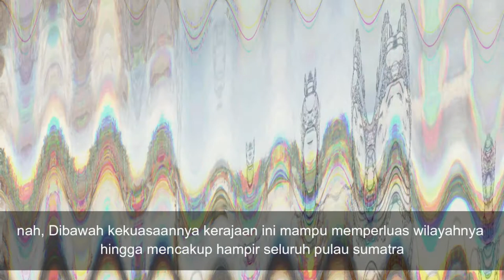VIDEO PEMBELAJARAN SEJARAH_SMA KLS X_MATERI KERAJAAN SRIWIJAYA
Video ini merupakam tugas mata pelajaran Sejarah Indonesia untuk kelas X SMA Negeri 1 Sooko pada tahun pelajaran 2019/2020. Videpo ini dibaut pada tahun 2019.